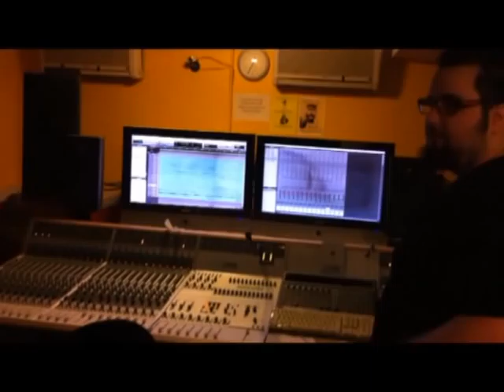The Zoas - Purple Eats Red and Blue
A recording of the song Purple Eats Red and Blue. The audio hasn't been finished mixing yet. There's still the drums, bass and vocals to edit. So it's quite rough at the moment.

But this is a video of us recording the song throughout the night of Friday 5th November 2010 at Ealing Studios.